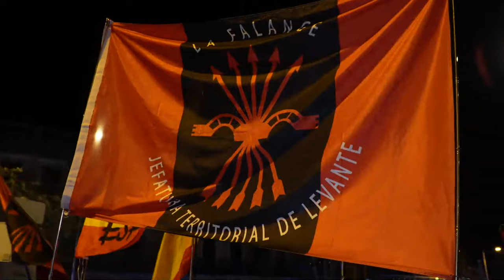🇪🇸 La Falange marcha contra la amnistía separatista desde Génova hasta Ferraz, Madrid (18 nov 2023)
🫡 Welcome to MAGNONEWS, your trusted source of BREAKINGNEWS, by the people, for the people!

ℹ️ MAGNO NEWS bring you live and multilanguage subtitled the latest in politics, covering elections, press briefings, and major political developments from around the globe. Tune in to stay informed with real-time updates on what's happening in the world.

👉 Catch us LIVE on YouTube, X, Facebook, Twitch, Rumble, and GETTR for the most important stories shaping our future. Be part of the conversation and see the news unfold with us!

💬 Activate the subtitles using the [CC] button on YouTube and choose your language in the video settings.

© Copyright - To reuse our content, request consent by email.

📹 Live streams and video content via Reuters account number R00047558, Telemedia Press, Political Organizations, Public Domain Sources.

IMPORTANT NOTE!
MAGNO NEWS does not support any conspiracy theories about election results or other matters that do not comply with YouTube Policies. We are not responsible for statements made by third parties, such as political candidates. MAGNONEWS - The news which the media 'forget' | Las noticias que los medios 'olvidan'

🇺🇸|🇪🇸 Activate subtitles using the [CC] button on YouTube.

IMPORTANT NOTE!
MAGNO NEWS does not support any conspiracy theories about election results or other matters that do not comply with YouTube Policies. We are not responsible for statements made by third parties, such as political candidates.
NOTA IMPORTANTE!
MAGNO NEWS no apoya ninguna teoría conspiranoica sobre resultados electorales u otros asuntos que no cumplan con las Políticas de YouTube. No nos hacemos responsables de las declaraciones realizadas por terceros, como candidatos políticos u otros personajes públicos.